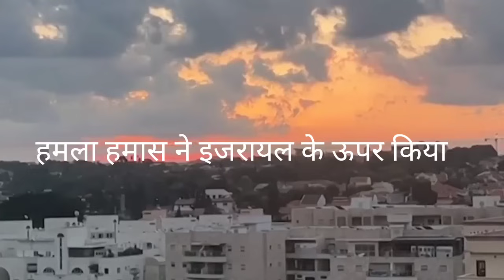इजराइल में भयंकर युद्ध। इसराइल के ऊपर 5000 रॉकेट से हमला।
welcome To The Jesus voice YouTube channel

हमास इसराइल के ऊपर हमला किया

इसराइल के ऊपर हमला किया

इसराइल हमास युद्ध

pastor attack

Christian News

Masih News

Jesus voice

Jesus News

Christian News

Masih News

Prophet Bajendra Singh News

prophet Bajendra Singh Church

prophet Bajendra Singh prayer

prophet Bajendra Singh live

Prophet Bajindra sing Live

Bible prophecy 2022

Prophet Bajindra sing

prophet Bajindra sing Live Today

prophet Bajindra sing prophecy

pastor Bajindra sing

Jesus news

Christian News